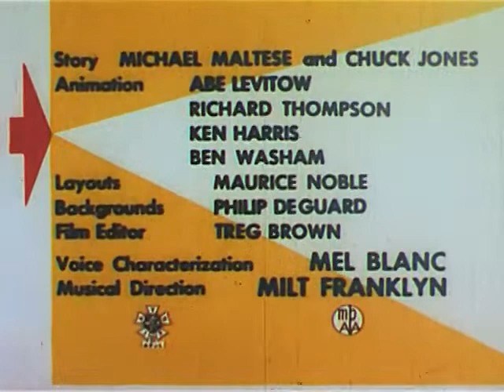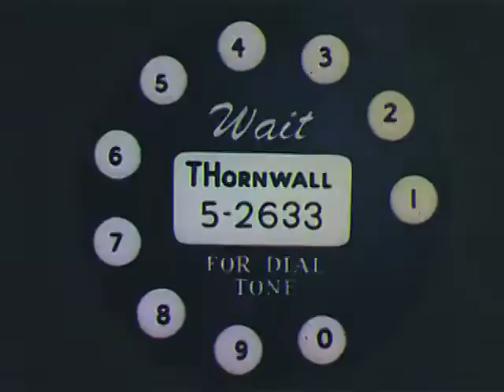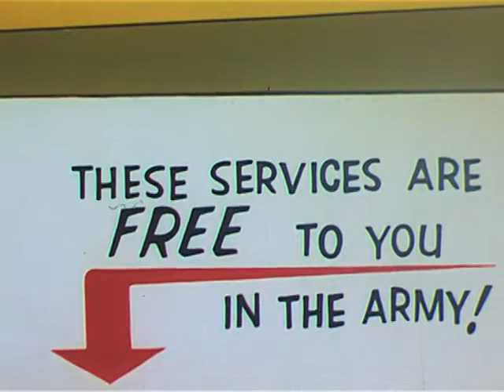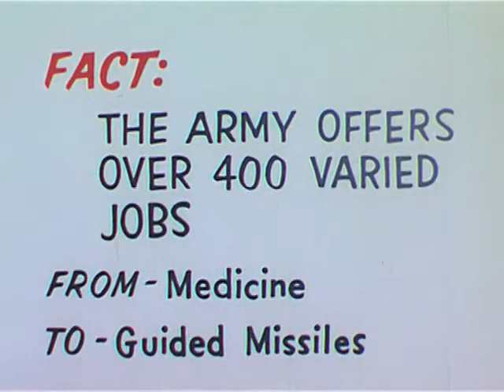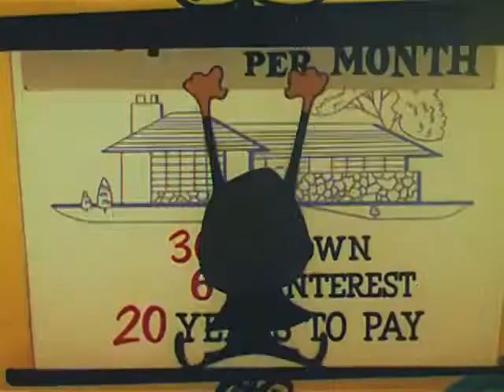Warner Bros - 90 Day Wondering (1956) technicolor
90 Day Wondering was released in 1956. It was directed by Chuck Jones and was dilmed in technocolor. It does not star any of the famous Warner Bros cartoon characters.